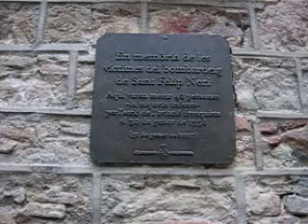Barcelona - Placa Sant Felip Neri - Barri Gotic (2009)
I couldn't put this better than Insight Guides did:

"This small square is a treasure, enclosed by heavy stone buildings and happily neglected, which increases its historic impact. Adjoining the 18th century church of Sant Felip Neri is a school, so if you coincide with playtime the peace will be shattered by shrieking children and stray footballs. In fact, a large number of children were killed here when a bomb dropped nearby during the (Spanish) Civil War. The pock-marked church facade tells the tale."